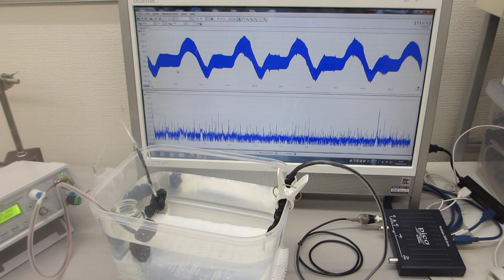樹脂容器の表面弾性波を利用した、メガヘルツの音響流制御実験（超音波システム研究所）